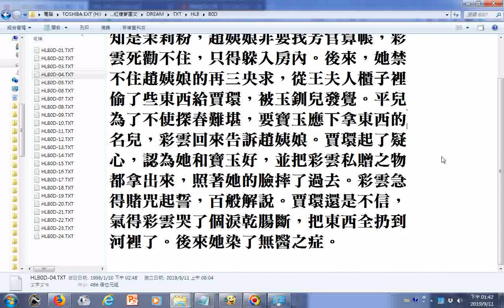彩雲，王夫人的大丫頭 她禁 不住趙姨娘的再三央求，從王夫人櫃子裡 偷了些東西給賈環，被玉釧兒發覺。平兒 為了不使探春難堪，要寶玉應下拿東西的 名兒，彩雲回來告訴趙姨娘。賈環起了疑 心，認為她